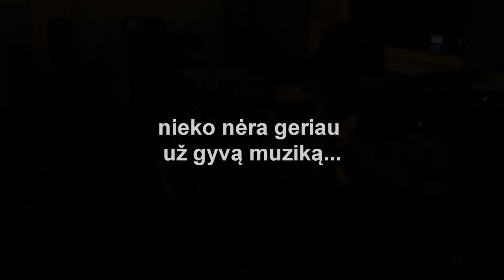Karma studija - viskas prasideda čia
Slapti grupės "Karma" vaizdai iš repeticijų zonos. Jei patiko prisijunk